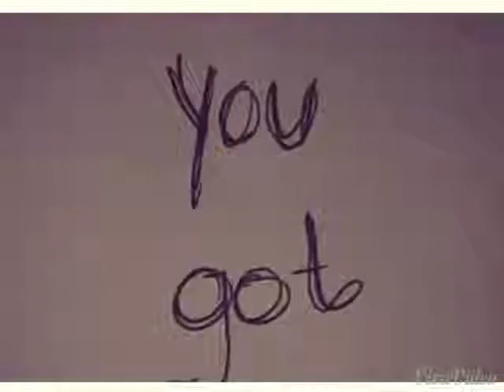Hope Dblmissions Step Up Message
Dblmissions.yolasite.com